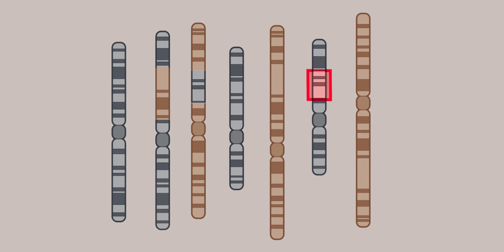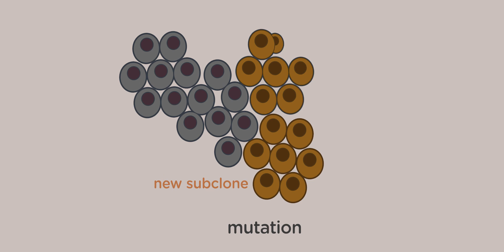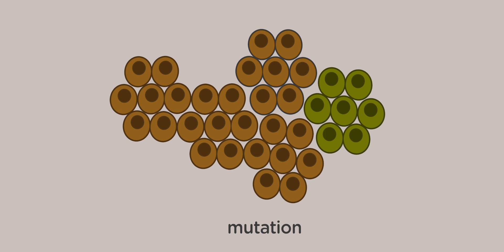Genetics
Dr Martin Kaiser explains how the genetics of myeloma play an important role in the development of myeloma, the importance of genetics in how different groups of patients respond to different treatments and how the role of genetics play an increasing role in developing new and effective myeloma treatments.